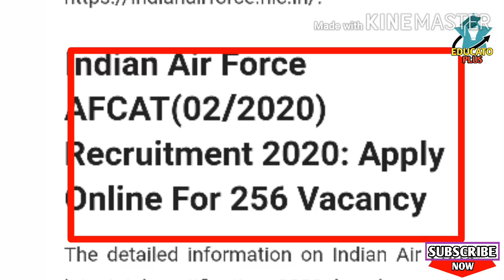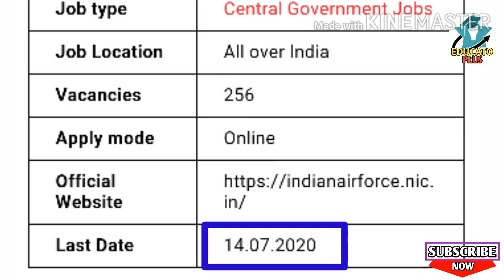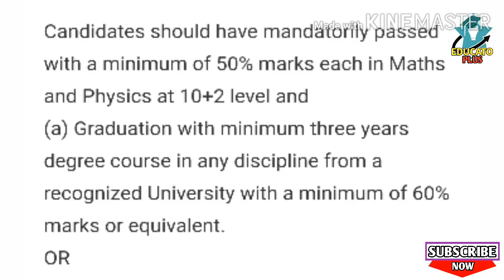Indian Airforce recruitment 2020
চাকৰি সম্বন্ধীয় আৰু শিক্ষা সম্বন্ধীয় বিভিন্ন বা-বাতৰিৰ কাৰনে আমাৰ লগতে থাকিব আৰু চেনেলটো ছাবস্ক্ৰাইব কৰি বেলটো অল কৰি ৰাখিব।